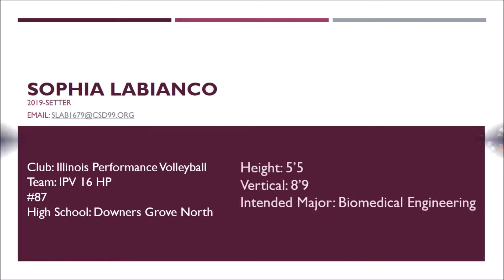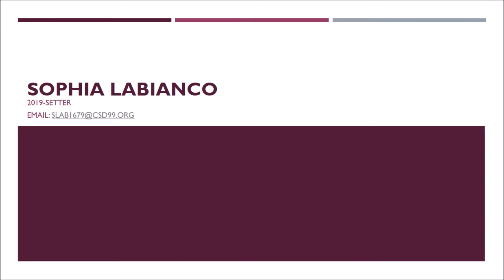Sophia LaBianco #87 Setter